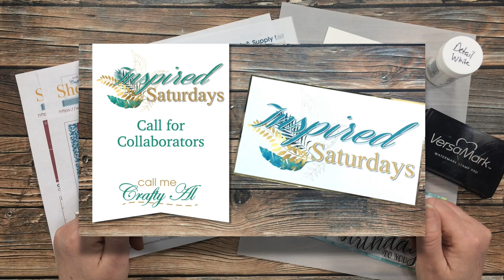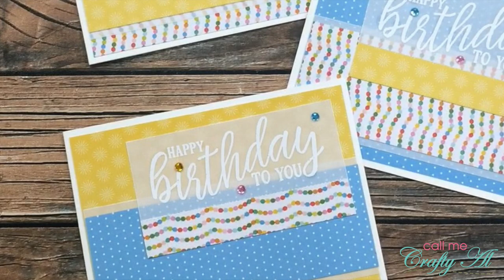Inspired Saturdays | Stampin Munchkins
Thanks so much for stopping by, crafty friends! Today I am back with another collaboration for my new Inspired Saturdays Series. This week I will be taking inspiration from a card created by Cyn of Stampin Munchkins. After you watch my video, make sure to go see how I inspired her

Neenah - 28 lb. Vellum - 250 sheets
   Versamark Watermark Ink

HaPpY cRaFtInG!
   Alicia
   Call Me {Crafty} Al